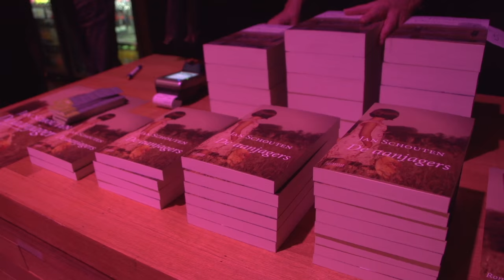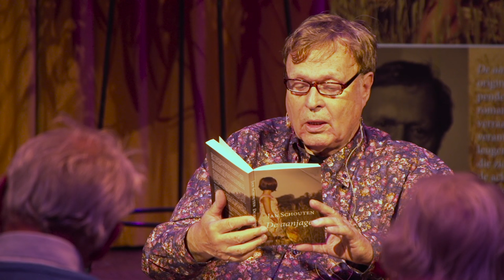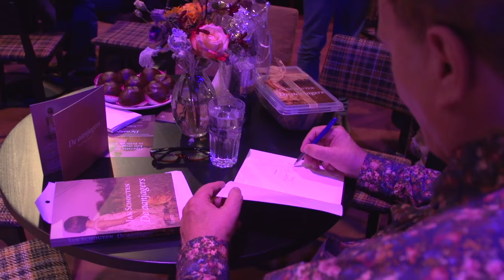Jan Schouten - De Aanjagers boekpresentatie